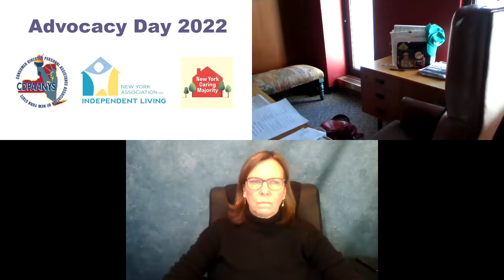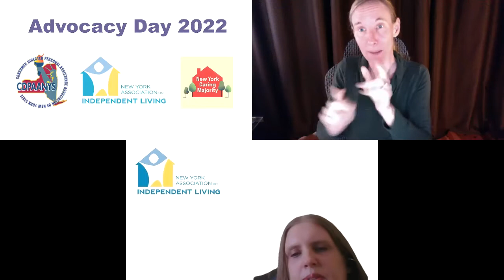NYAIL and CDPAANYS Budget Advocacy Day 2022